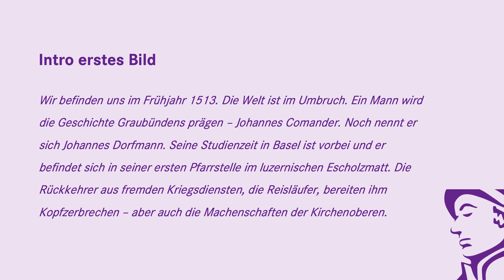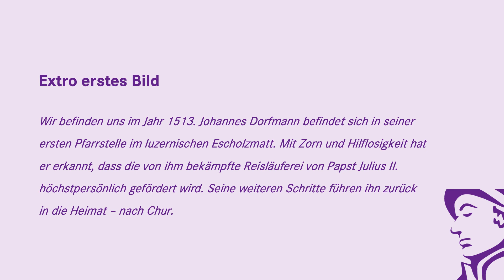#1 Podcast Comander: Entschluss, der Reformation beizutreten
Die Geschichte Graubündens ist eng mit der Reformation in Chur und im Kanton verknüpft, welche vor 500 Jahren durch den Reformator Comander eingeleitet wurde. Die Reformierte Kirche Chur feiert das Jubiläum "Comander 2023" mit fünf Leuchttürmen und zahlreichen Aktivitäten, darunter auch der Podcast "Comander".

Nach dem Grosserfolg des Freilichttheaters FRECH wurde der Aroser Schauspieler und Sprecher, Christian Sprecher, von der Reformierten Kirche als Sprecher der Comander-Podcasts verpflichtet. Autorin Sabine-Clauda Nold hat acht- bis zehnmütige Folgen geschaffen, welche vom Churer Musikproduzenten Lou Zarra professionell abgemixt worden sind.

Die acht Podcast-Folgen zeichnen auf unterhaltende Weise chronologisch das Leben und Wirken des Reformator im Mittelalter: Die Machenschaften der Kirchenoberen bewegen Johannes Dorf-mann, als Comander Chur und Graubünden zu reformieren. 1523 beruft ihn der Stadtrat in die Martinskirche, um die Reformation in die Herzen der Menschen zu bringen. 1524 schreibt Comander einen dringlichen Brief an den Stadtrat. Ein Jahr darauf sieht er durch die Täufer die Reformation in Gefahr. Comander wird er Ketzerei beschuldigt und muss sich vor den Abgeord-neten der Drei Bünde verteidigen. Daraufhin kehrt Ruhe ein – nur nicht im Engadin und in den Bündner Südtälern. Nach 15 Jahren Reformation hat die Nikolaischule regen Zulauf, aber den Erwachsenen fehlt es an Disziplin. 1550 folgt die grosse Pest, welche nicht nur die Familie von "Vater Comander" in Not bringt.